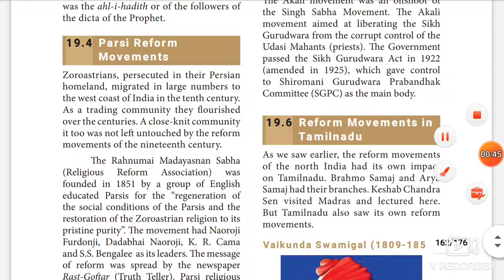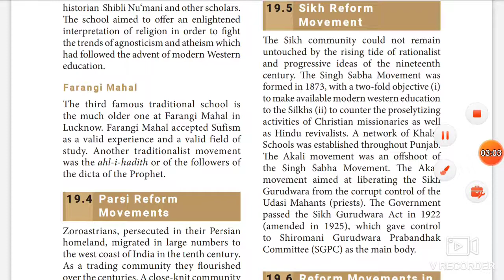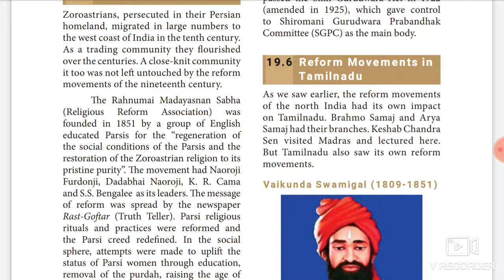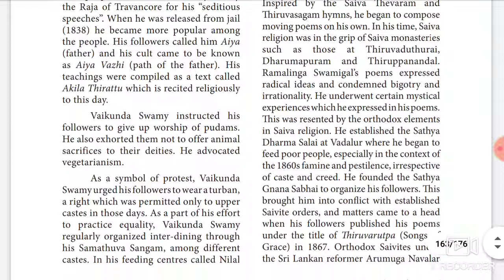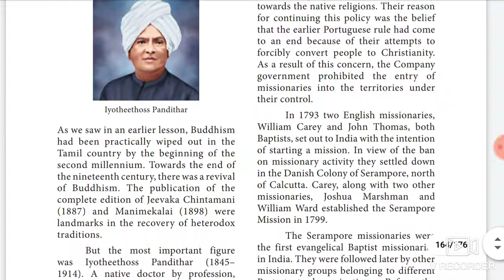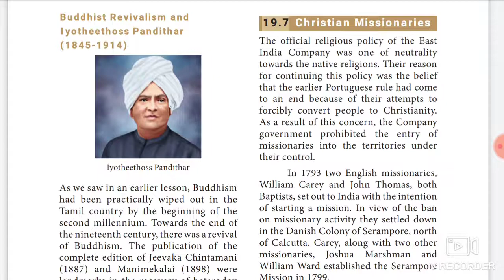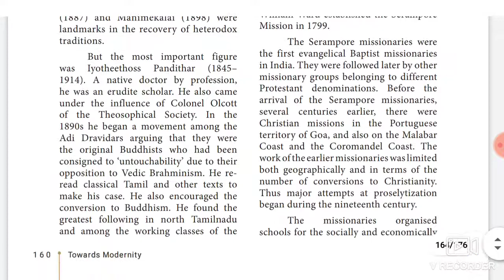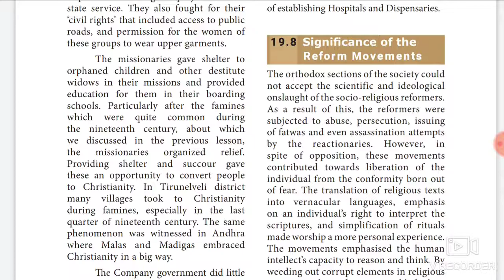ARJUNA ACADEMY | 11th std History | unit 19 : Towards modernity | part - 3